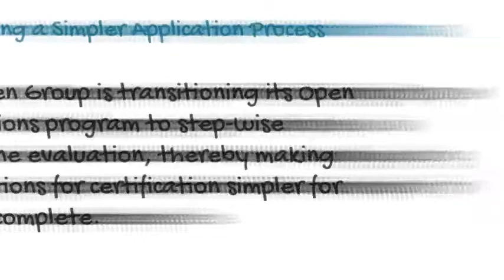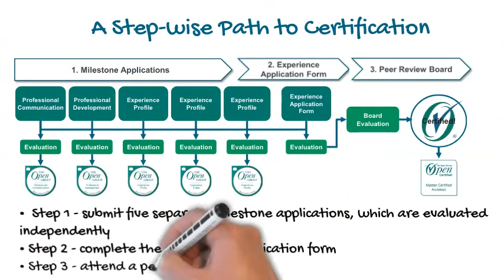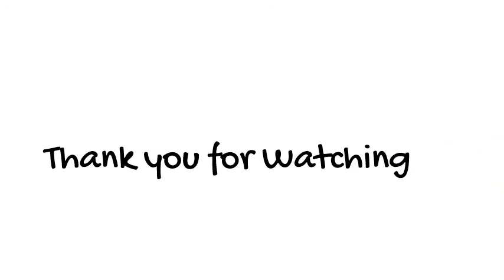The Open Professions Transition to Step-wise Milestone Evaluation